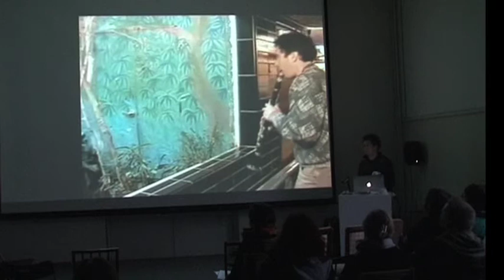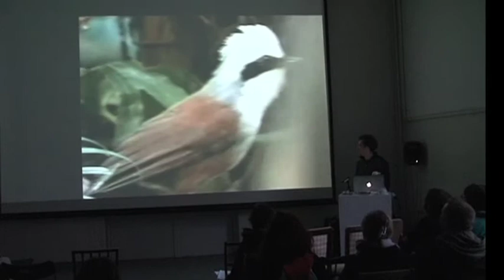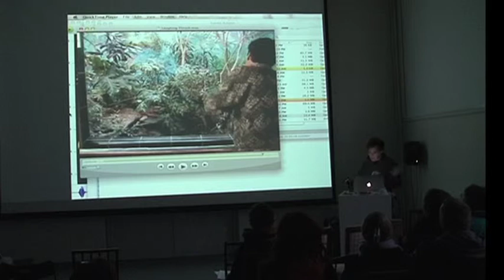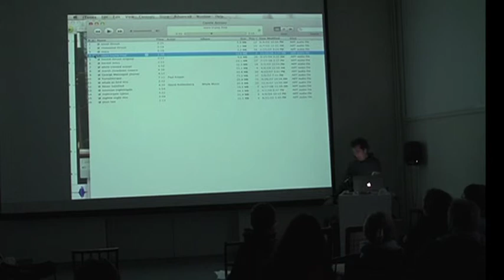ROTHENBERG: Why do birds sing?